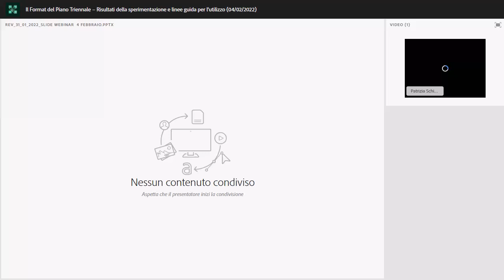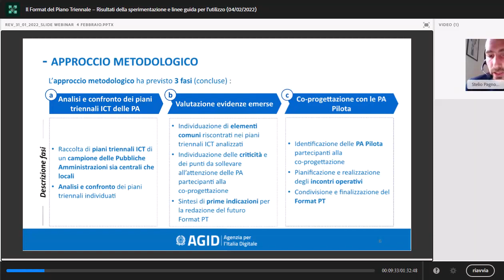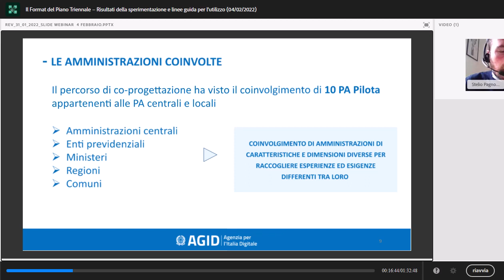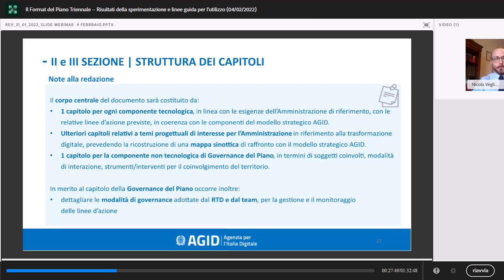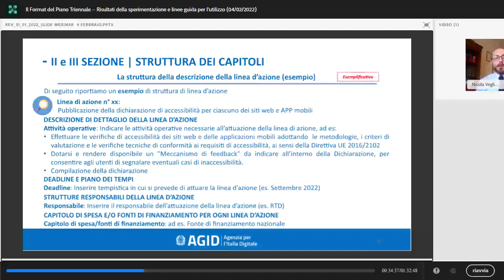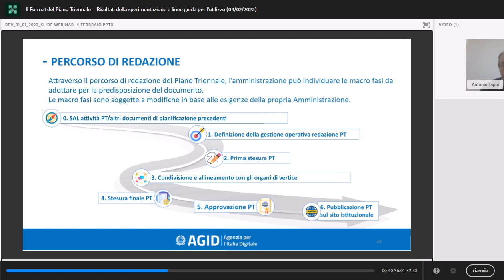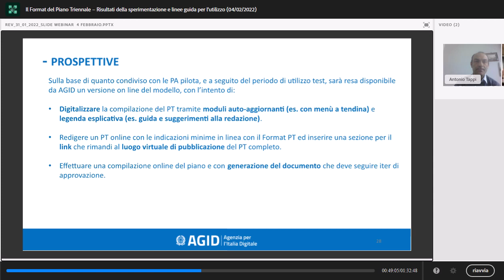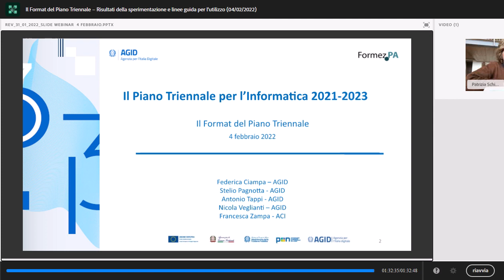Il Format del Piano Triennale – Risultati della sperimentazione e linee guida per l’utilizzo 04 02 2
AGID, attraverso un percorso di co-progettazione con un gruppo pilota di 10 amministrazioni centrali e locali, ha definito un modello standard per la redazione del Piano Triennale per l’informatica da parte delle PA, denominato Format PT.

Il webinar è il primo appuntamento pubblico per presentare ad una più ampia platea di amministrazioni questo strumento operativo, concepito e realizzato a sostegno delle attività di redazione annuale del Piano Triennale che ogni amministrazione pubblica si impegna a produrre nel proprio contesto amministrativo.

Verranno condivisi i passaggi del percorso di sperimentazione, il risultato delle attività, le esperienze delle amministrazioni, e presentato il modello finale e le linee guida all’utilizzo.

10:00 - Introduzione ai lavori, Patrizia Schifano - Formez PA

10:05 - Il Format del Piano Triennale per l’Informatica: introduzione generale e modello e percorso di sperimentazione, Federica Ciampa e Stelio Pagnotta, AGID

10:25 - Linee guida all’utilizzo del Format PT e prospettive, Nicola Veglianti e Antonio Tappi, AGID

10.55 - Il Format PT nell'esperienza ACI, Francesca Zampa, ACI

11:10 - Risposte alle domande poste in chat dai partecipanti

11:30 - Chiusura dei lavori